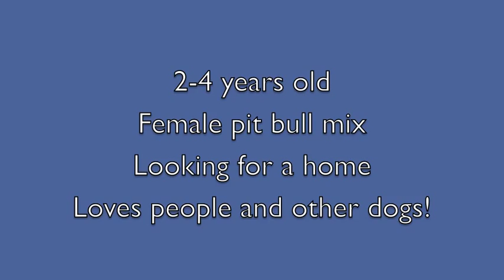Adopt Chickadee!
Chickadee is available for adoption through PAWS.